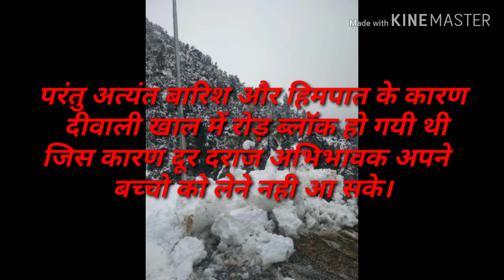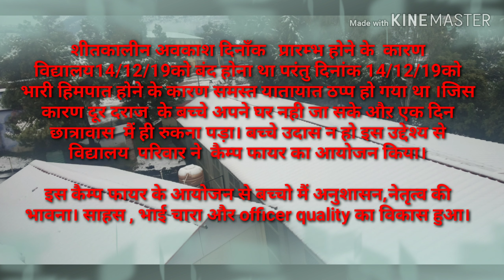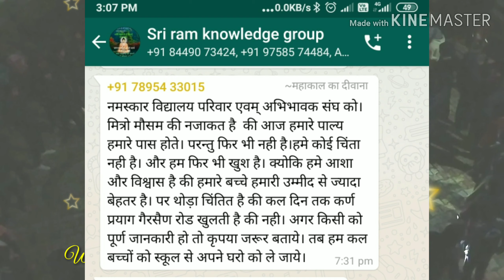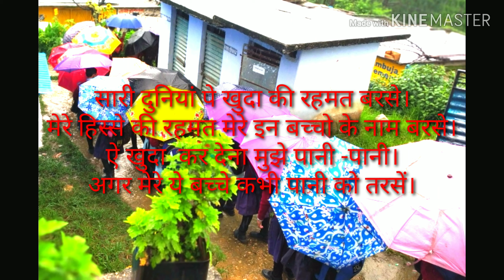WINTERS HOLIDAYS 2019.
This video is based on the winters holidays in RGNV gairsain. In a residential school we have many more feeling and emotions. Because ist not only a school it's a home.  Please injoy the video